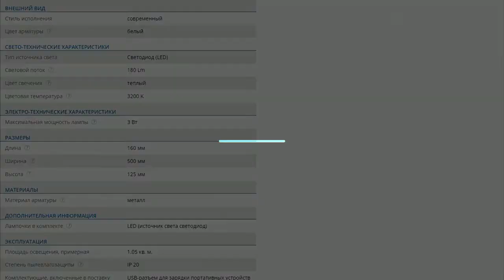Белый прикроватный светильник с USB и полкой / Integrator Bedside IT-656-White